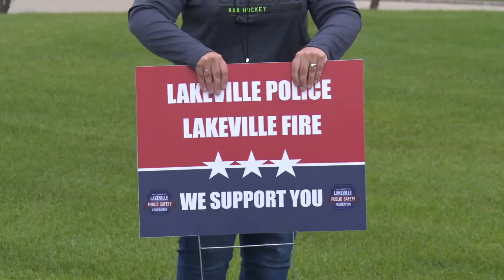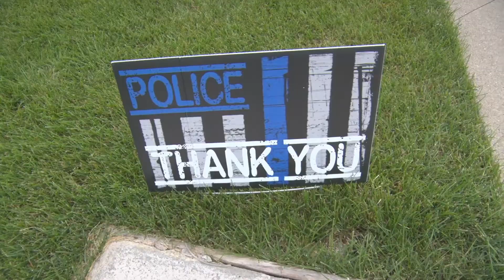Lakeville Police Officer and Firefighter of the Year 2020